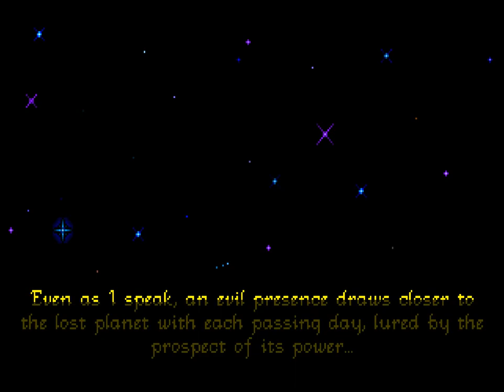Wizardy VII - Crusaders of the Dark Savant - Intro (Sir-Tech 1992)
Have a few retro intros and such coming for the channel in the short term. Still have some hardware issuse that will prevent higher quality edits and long-term gameplay videos, so these will have to do for now.

Running through DOSBox ECE SVN. Fullscreen at desktop resolution (1920x1080) with normal5x scaling and aspect ratio correction.

Future DOSBox intro will include MT-32 and/or High quality Soundfonts through General Midi. If you have an intro you'd like to see and hear (and I haven't already covered it) let me know. I will experiment with shaders again, but for now the build I am using doesn't work with them, so normal scaling at 5 or 6x will be my goto.

Full Dosbox.conf (minus autoexec and mount) below:

[sdl]
fullscreen=true
fulldouble=false
fullresolution=1920x1080
windowresolution=original
output=openglnb
autolock=true
sensitivity=100
waitonerror=true
priority=higher,normal
mapperfile=mapper-0.74.map
usescancodes=true

[dosbox]
language=
machine=svga_s3
captures=capture
memsize=64

[render]
frameskip=0
aspect=true
scaler=normal5x

[cpu]
core=auto
cputype=auto
cycles=6000
cycleup=10
cycledown=20

[mixer]
nosound=false
rate=49716
blocksize=1024
prebuffer=20

[midi]
mpu401=intelligent
mididevice=default
midiconfig=

[sblaster]
sbtype=sb16
sbbase=220
irq=7
dma=1
hdma=5
sbmixer=true
oplmode=auto
oplemu=nuked
oplrate=49716

[gus]
gus=false
gusrate=44100
gusbase=240
gusirq=5
gusdma=3
ultradir=C:\ULTRASND

[speaker]
pcspeaker=true
pcrate=44100
tandy=auto
tandyrate=44100
disney=true

[joystick]
joysticktype=auto
timed=true
autofire=false
swap34=false
buttonwrap=false

[serial]
serial1=dummy
serial2=dummy
serial3=disabled
serial4=disabled

[dos]
xms=true
ems=true
umb=true
keyboardlayout=auto

[ipx]
ipx=false